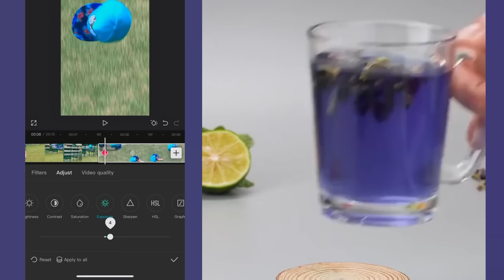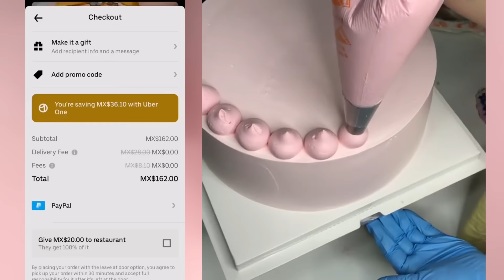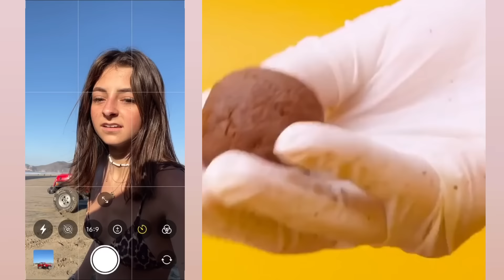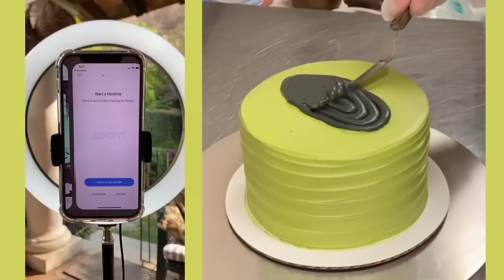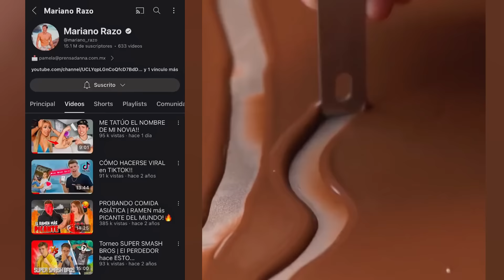1 hora De los Mejores Tiktoks de @Mariano Razo 🤣 Storytime Con Slime parte #31